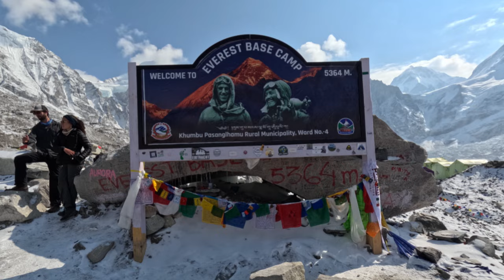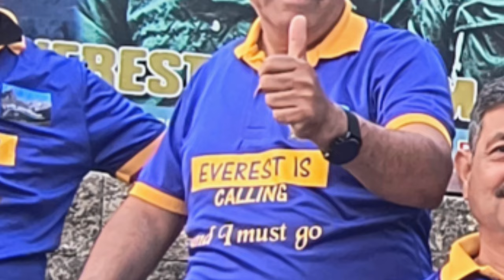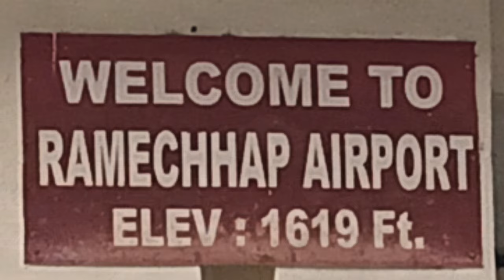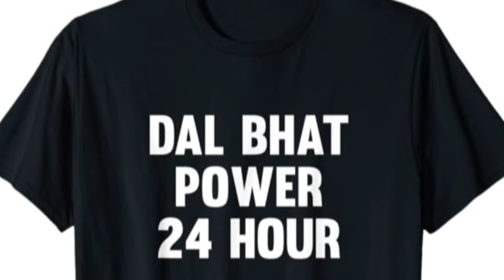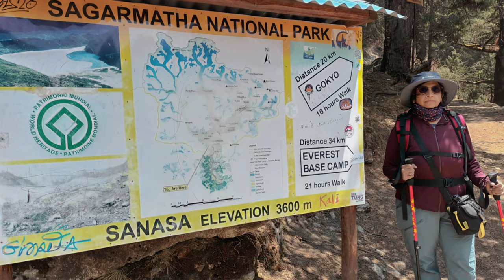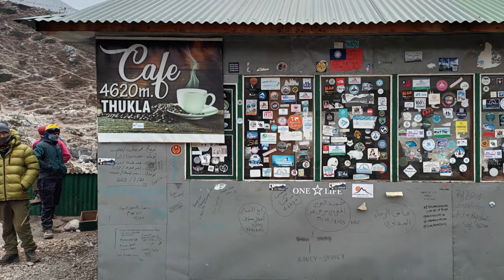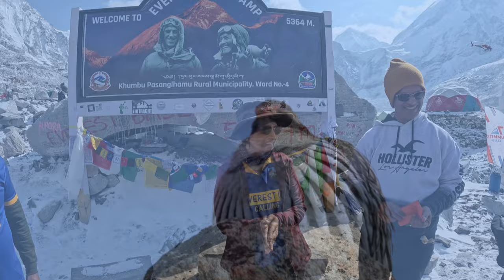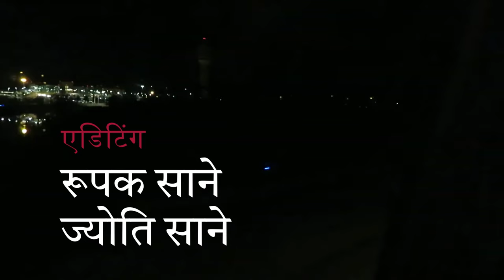वयाच्या 50 नंतर एव्हरेस्ट बेस कॅम्प ट्रेक पूर्ण करणारे सहा ट्रेकर.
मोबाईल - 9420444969